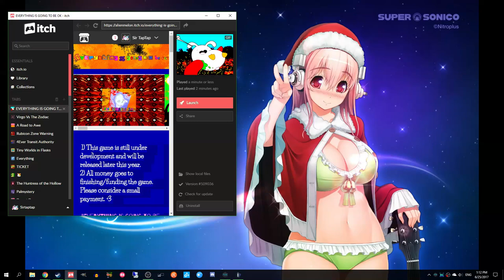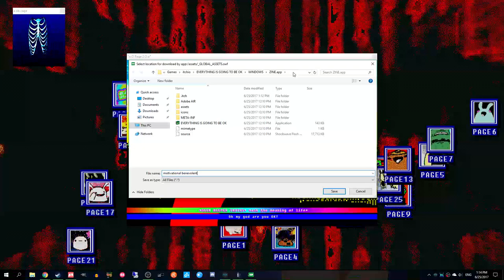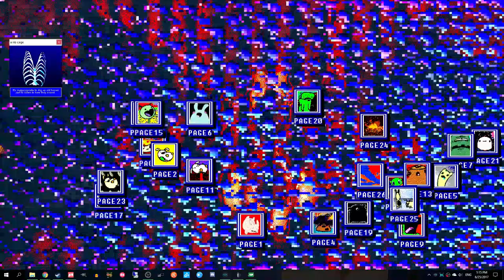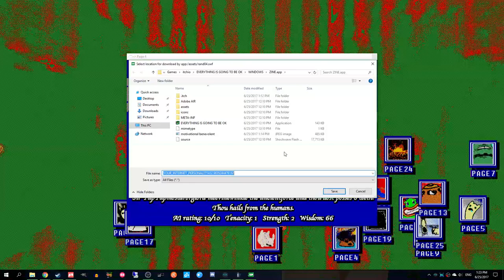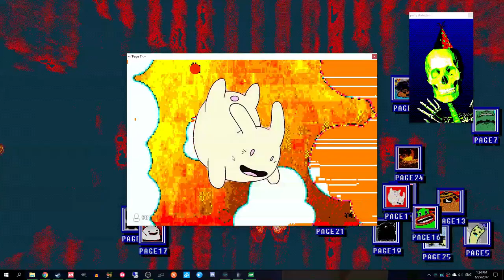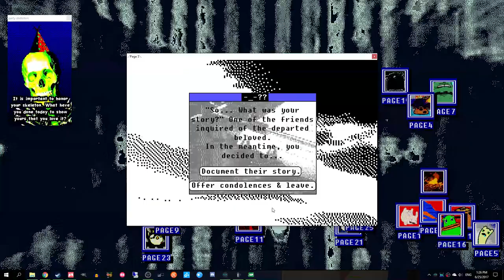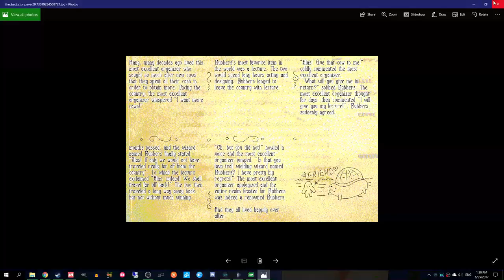Let's Play Everything Is Going To Be Okay (1): A hilariously pessimistic pixeltrash zine! (Beta)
A beta but amazingly worth playing. I can't really describe it. You just have to see or play it.